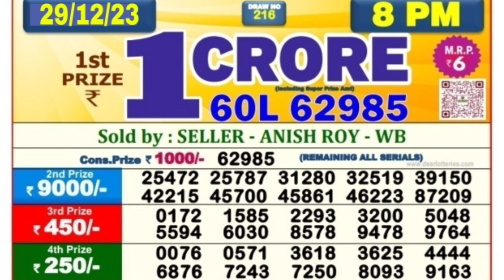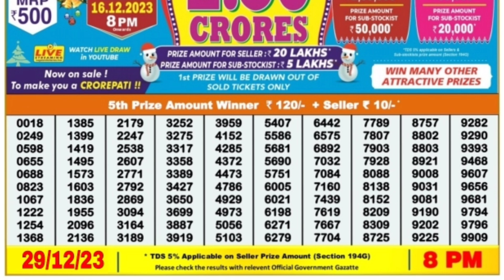🔴 Evening 08:00 P.M. Dear Nagaland State Lottery Sambad Result Today ll Date-29/12/2023 ll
🔴 Evening 08:00 P.M. Dear Nagaland Seagull Friday Lottery Sambad Result Today ।। Date-29/12/2023